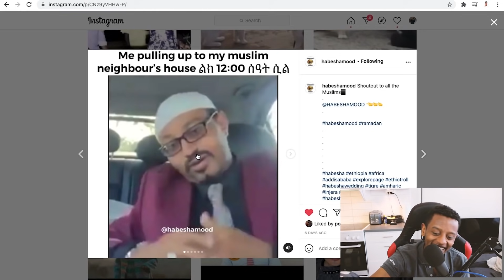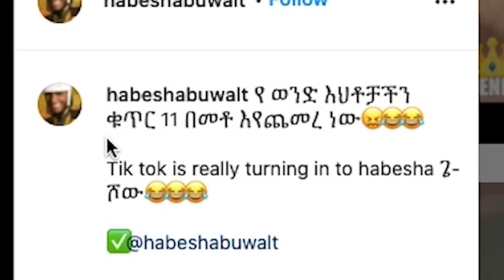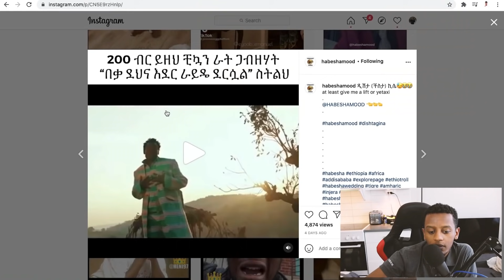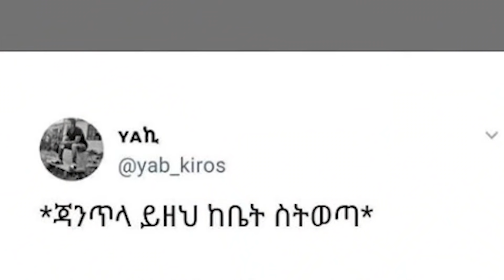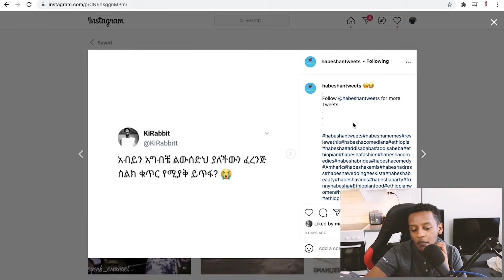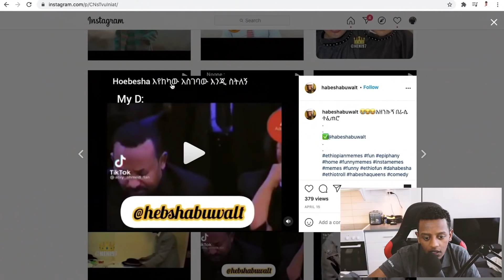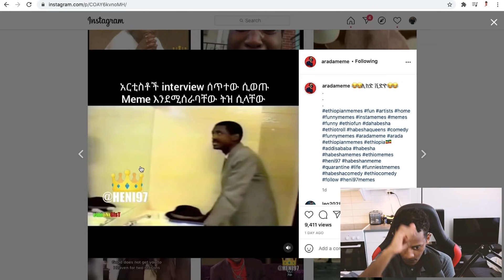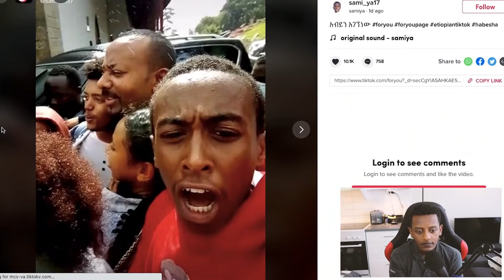🛑 ዲሽታ ጊና ሌላ ታሪክ ገባ II አብይ ያለ ጠባቂ ..II Tiktok Ethiopia desta gina ከሰሞኑ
አብይ ዲሽታግና, Dishtagina ,dishta gina,  tiktok, dishtagina dance, አቡሽ, ዲሽታ ጊና,ታሪኩ,አቡሽ ህዝቡን ሳቅ በሳቅ ያደረገበት በዲሽታ ጊና,አቡሽ ዲሽታ ጊና, tariku dishita , dishtagina ethiopian music,ethiopian tik tok, Tiktok Ethiopian,ethiopian funny video ,TIK TOK Ethiopian Funny videos , tneshewa mahder